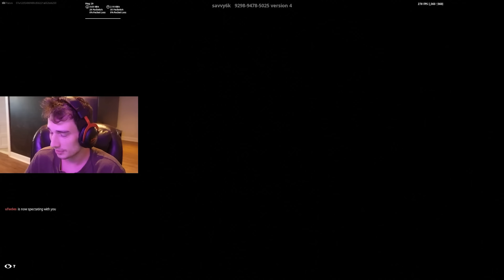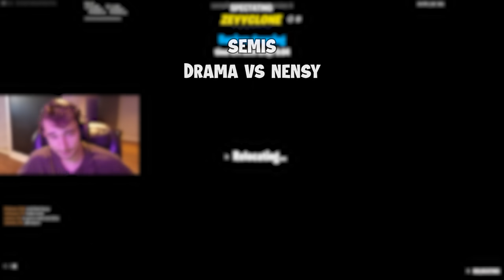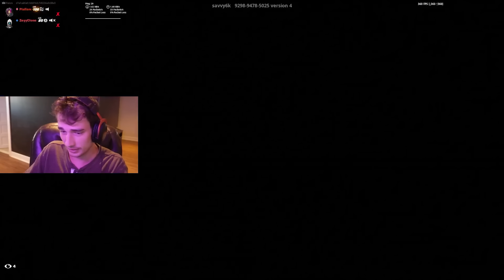I Hosted a PLAYSTATION Vs XBOX 1v1 Tournament for $100… (who’s the console king)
Check Out Drama!